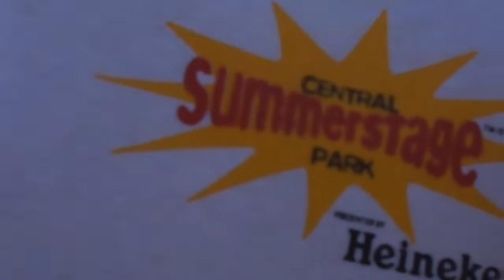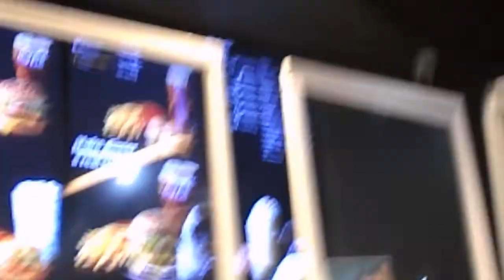3 days in nyc ily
a short collection of media from new york city 2/22